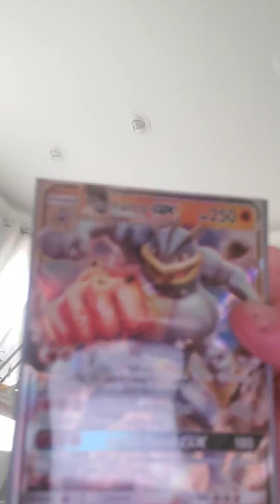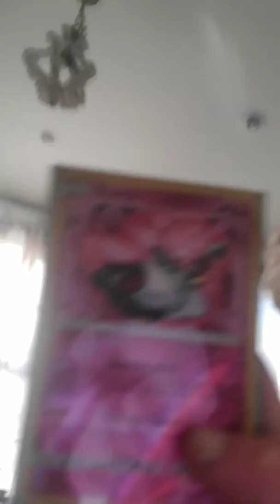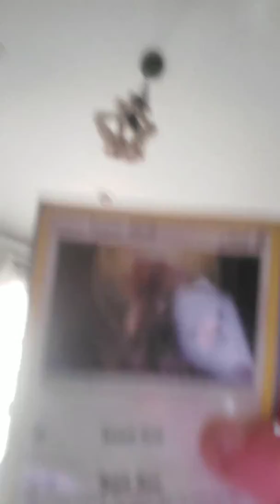My new cards dumbomon